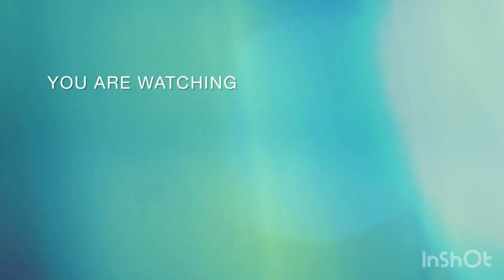Harvesting Mirabelle Plum in our Backyard Garden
There arw many fruits bearing in our garden. One of them now is mirabele plum yellow color, last  time is cherries & Johannes beeren and soon are apples.
Happy sharing to all.

Musician: Carl Storm

Musician: @iksonmusic